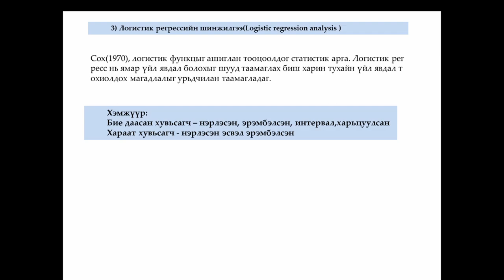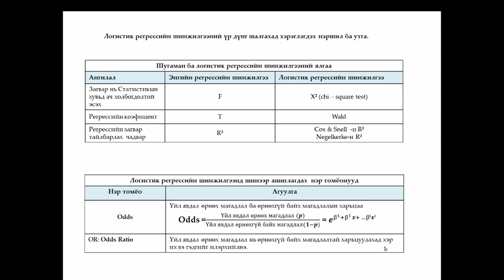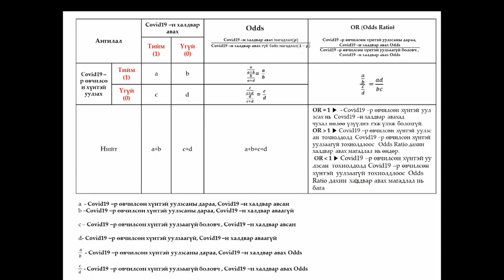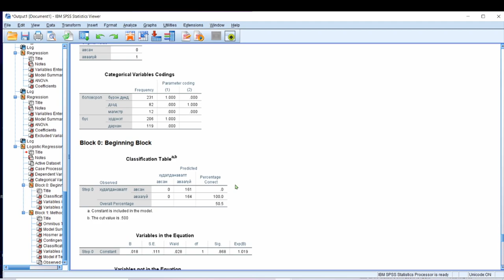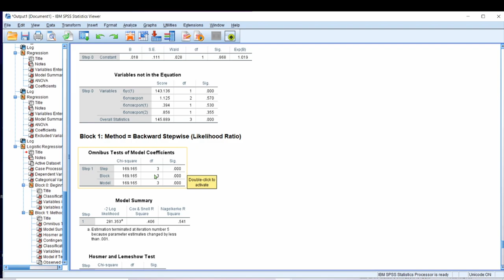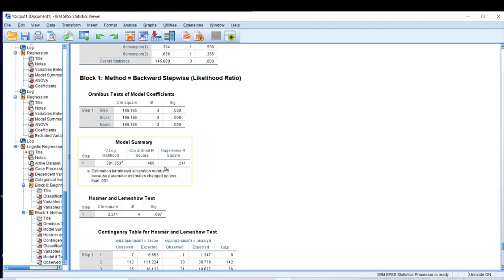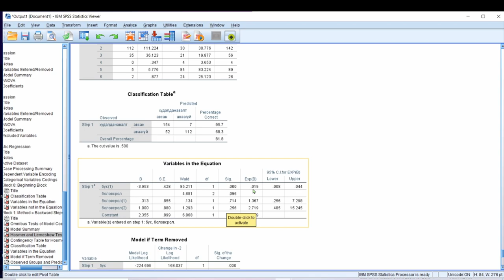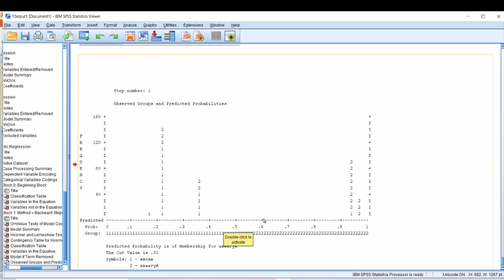[16/17] SPSS цуврал хичээл "Logistic regression analysis -1"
Ахисан шатны регрессийн шинжилгээ-3

"Хоёр гишүүнт ложистик (Binary Logistic )"

Хоёр гишүүнт ложистикын хувьд нэг үйл явдлын үр дүнг таамаглахдаа  0 ба 1 гэж хоёр хуваасан ба  төвийг 0.5 гэж тогтон Odds ыг шалгадаг.
Odds гэж юу вэ?
Odds нь үйл явдал өрнөх магадлал ба өрнөхгүй байх магадлалын харьцаа